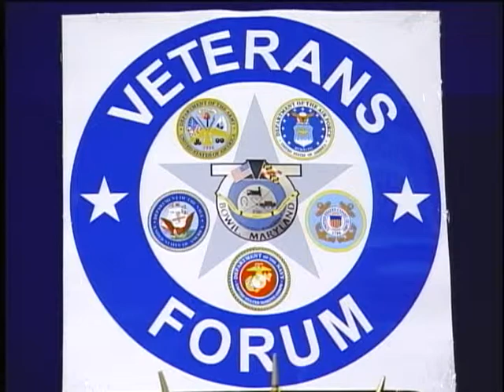Veteran's Forum - Gerron Levi 1/3